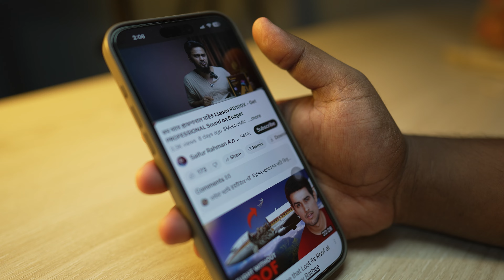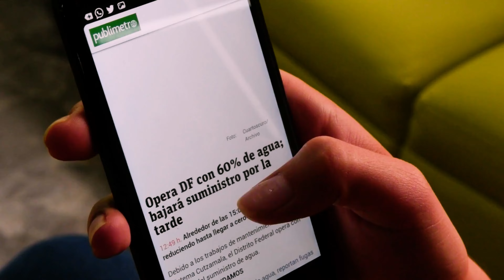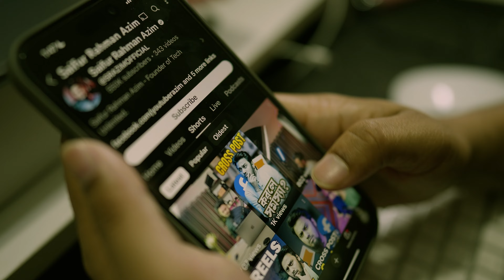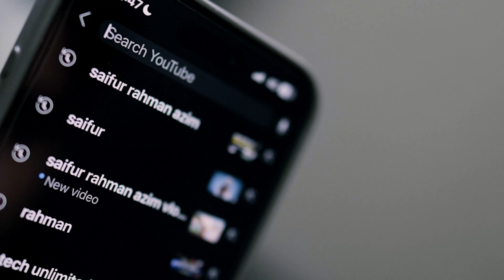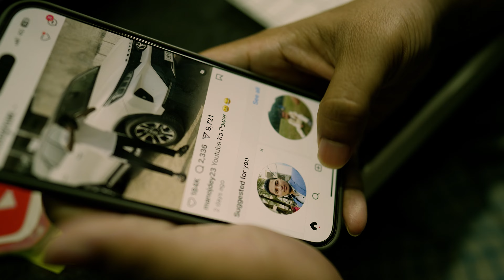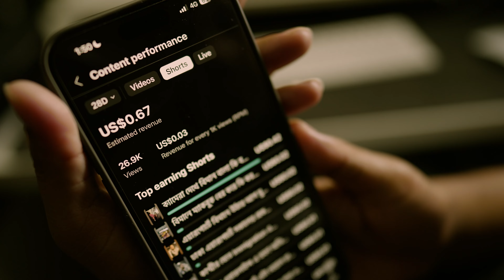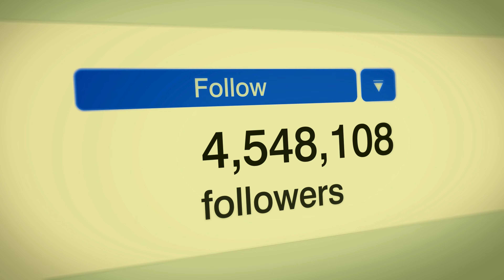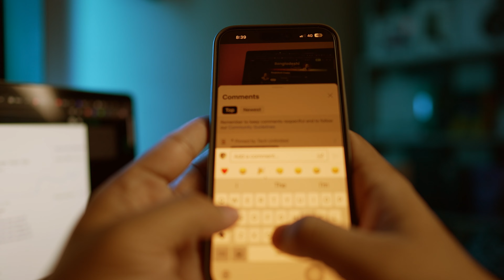বাংলা কনটেন্ট ক্রিয়েটরদের জন্য কোনটি সেরা? Instagram Reels VS YouTube Shorts Best Income Where?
বাংলাদেশি কনটেন্ট ক্রিয়েটরদের জন্য, Instagram Reels এবং YouTube Shorts কি আয়ের দিক থেকে সেরা প্ল্যাটফর্ম? আজকের ভিডিওতে আমরা তুলনা করবো এই দুটি জনপ্রিয় শর্ট ভিডিও প্ল্যাটফর্মের আয়, অ্যালগরিদম, ভিউস এবং দর্শকের পছন্দের দিকে। কিভাবে বেশি আয় করতে পারবেন এবং কোন প্ল্যাটফর্মটি আপনার জন্য সবচেয়ে লাভজনক, তা নিয়ে আলোচনা করা হবে। যারা বাংলা কনটেন্ট ক্রিয়েট করেন এবং আয় বাড়াতে চান, তাদের জন্য এই ভিডিওটি খুবই সহায়ক হবে।

Discover the best platform for Bengali content creators to maximize their income: Instagram Reels or YouTube Shorts? In this video, we dive deep into the monetization opportunities, audience engagement, and growth potential of both platforms. Whether you're a seasoned creator or just starting out, find out which platform can help you earn more and reach a wider audience.